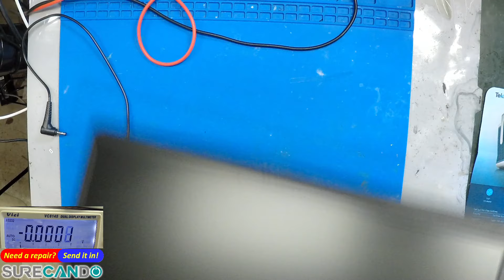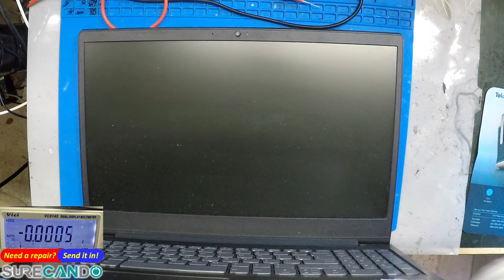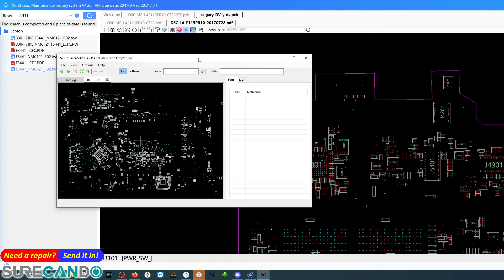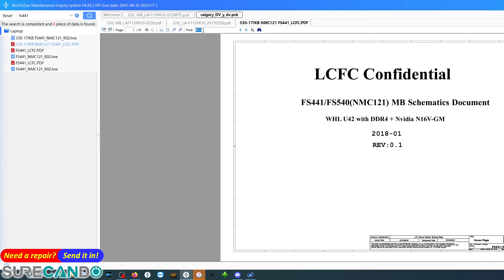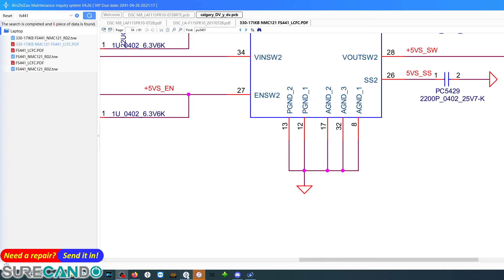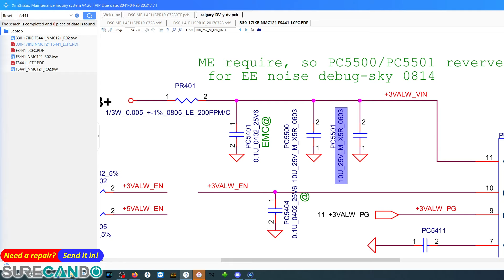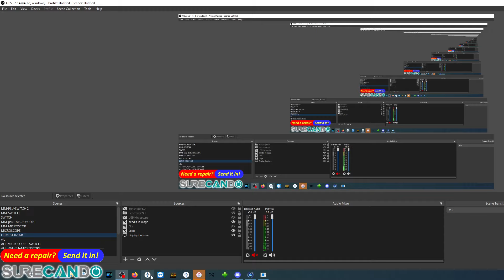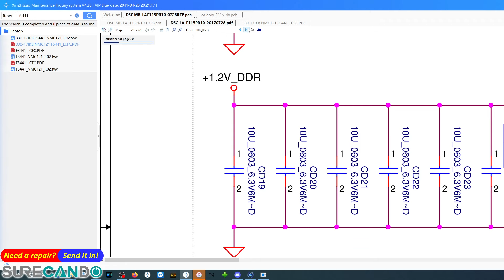Lenovo IdeaPad S145-15IWL Not turning on or charging. Repair Fix Shorted 19V Rail